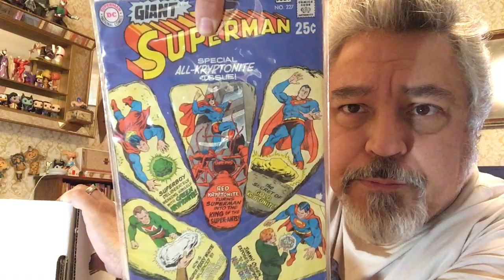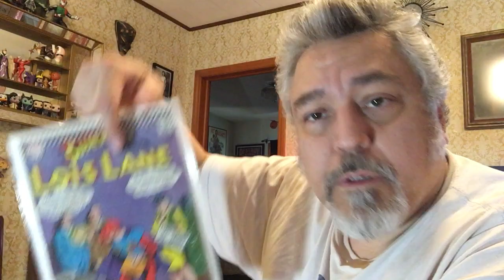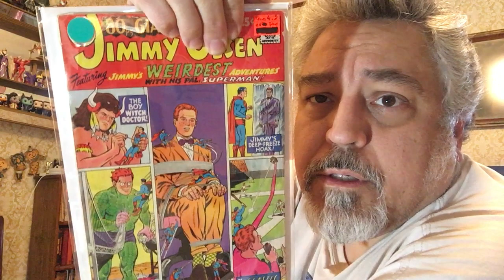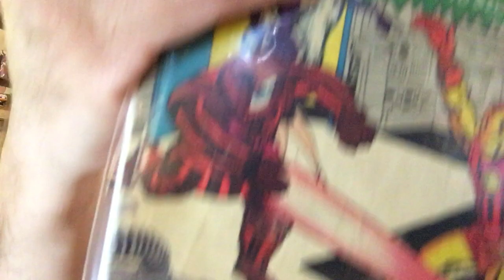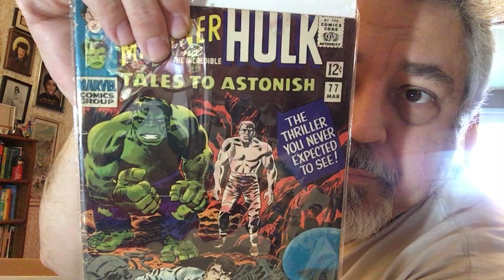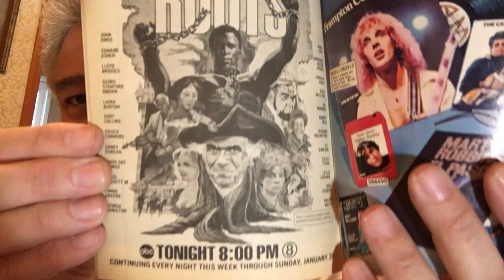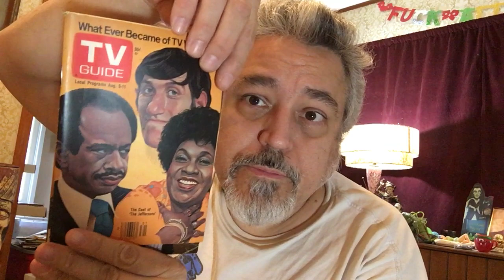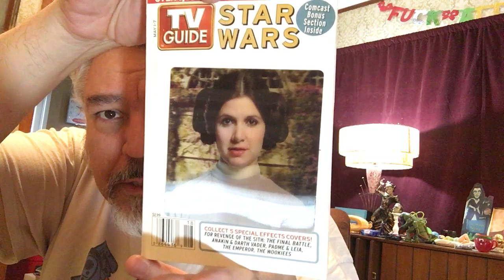Silver Age Comic Books!—The Tomb Of Terror #702